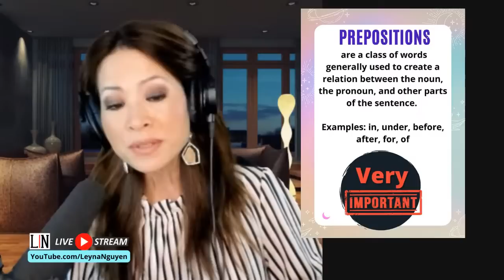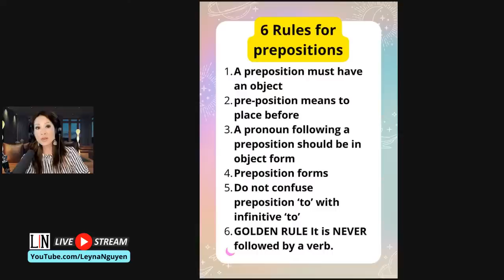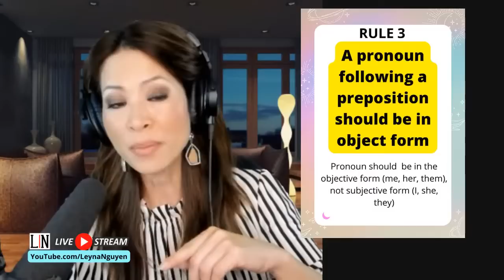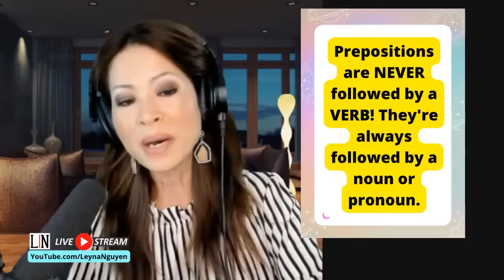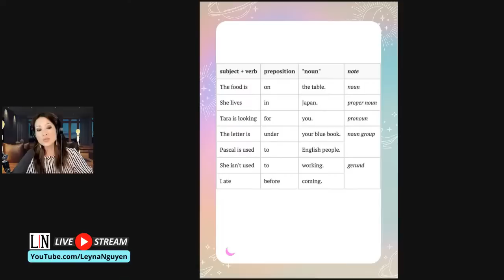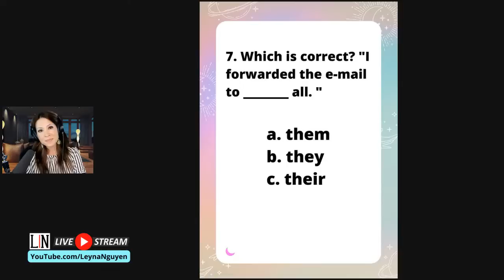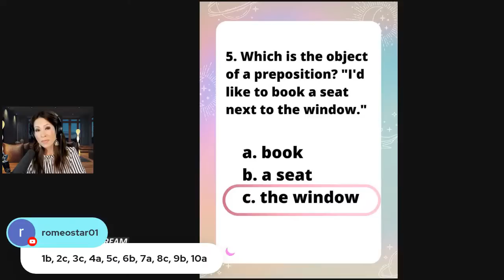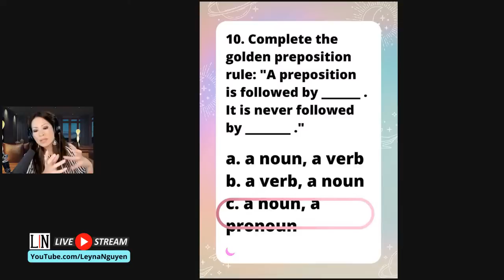Be more fluent in English by learning Prepositions with Leyna Nguyen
Prepositions form a small but very important word class. We use prepositions very frequently.  Learn the 6 rules for prepositions!

         0:00 lesson introduction - PREPOSITIONS
         2:19 lesson begins (top 25 words in English language)
         4:42 PREPOSITIONS - "to", "of", "in", "for", "on", "with", "at", "by", "from"
         5:32 list of examples (in, on, at, to, into, of, from, for, by, before, after, until, than)
         6:07 list of examples (over, under, above, below, between, in between, among, up, down, inside, outside, behind, in front of)
         6:38 6 RULES FOR PREPOSITIONS
         8:50 RULE 1 - A preposition must have an object - All prepositions have objects
         9:26 Example - "They are in the office", "Please come in" this is an adverb (no object)
       10:16 Example - "There was a person before me", "I had never seen it before"
       10:48 Example - "I will call after work", "He called soon after"
       11:21 RULE 2 - A preposition comes before the object
       11:37 Example - "I put them in the box", "The dog is under the table"
       12:15 Example - Even when a preposition does not come before its object, it is still closely related to its object, "Who did you talk to?  I talked with Phat"
       13:04 RULE 3 - A pronoun following a preposition should be in object form - (me, her, them), not (I, she, they)
       13:57 Example - "This is from my husband and me" (not I), "It's between him and her" (not she)
       14:45 RULE 4 - Preposition forms - Prepositions have no particular form. Most are one-word only, but there are some two to three-word prepositions, known as complex prepositions
       15:15 Example - one word prepositions (before, into, on), complex prepositions (according to, but for, in spite of, on account of)
       15:45 RULE 5 - Do not confuse preposition 'to' (to school, to me) with infinitive 'to' (to sing, to live)
       16:55 Example - Infinitive particle "to" - "I used to live in Minnesota", "I love to sing", "I love to singing" this is incorrect
       17:36 Example - Preposition "to" - "I look forward to lunch", "I'm committed to the project", "I'm used to driving", "I'm used to drive" this is incorrect
       18:37 RULE 6 - GOLDEN RULE prepositions are NEVER followed by a verb, no exceptions - always followed by a noun or pronoun
       19:33 Example - noun (dog, money, love), proper noun (Vietnam, Leyna), pronoun (you, him, us), noun group (my first job), gerund (swimming)
       20:40 Example - A preposition cannot be followed by a verb. If we want to follow a preposition by a verb we must use the "-ing" form (gerund or verb in noun form)
       21:06 Example - drive (verb), driving (gerund, verb in noun form), swim (verb), swimming (gerund), sing (verb), singing (gerund)
       21:36 Example - "He used to drink" (infinitive particle), "He's opposed to drinking" (preposition)
       21:58 Example - Subject and Verb, Preposition, Noun, note
       23:18 TEST QUESTION 1 - Which list only contains prepositions?
       25:13 QUESTION 2 - A preposition __ has an object
       25:55 QUESTION 3 - Which is the preposition + object?  "Do you still want to meet on Saturday?"
       26:35 QUESTION 4 - A preposition usually comes __ its object
       27:03 QUESTION 5 - Which is the object of a preposition? "I'd like to book a seat next to the window"
       27:45 QUESTION 6 - A pronoun following a preposition should be in the __ form
       28:13 QUESTION 7 - Which is correct? "I forwarded the e-mail to __ all"
       28:37 QUESTION 8 - Complex prepositions are __ phrases
       29:02 QUESTION 9 - In which statements is the word to used as a preposition?
       29:49 QUESTION 10 - Complete the golden preposition rule: "A preposition is followed by __. It is never followed by __."
       30:56 Q1 ANSWER
       31:20 Q2 ANSWER
       31:55 Q3 ANSWER
       32:14 Q4 ANSWER
       32:32 Q5 ANSWER
       33:11 Q6 ANSWER
       33:25 Q7 ANSWER
       33:50 Q8 ANSWER
       34:08 Q9 ANSWER
       34:52 10 ANSWER
       38:44 begin conversations with guests